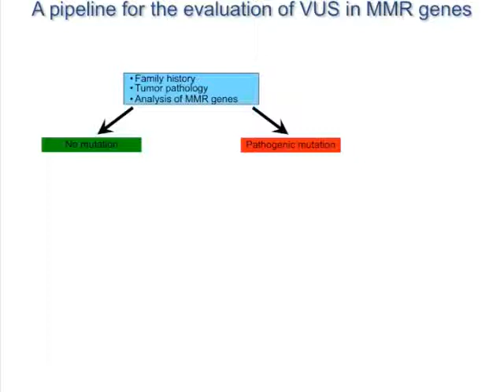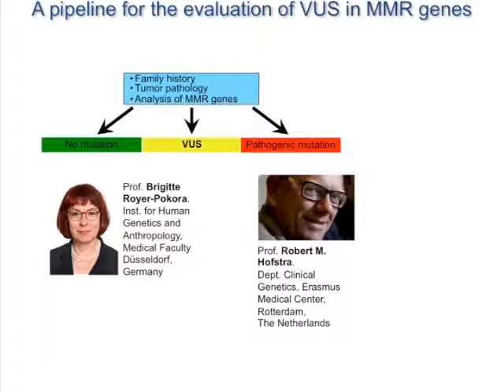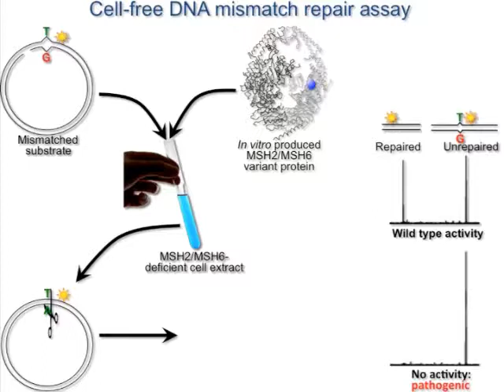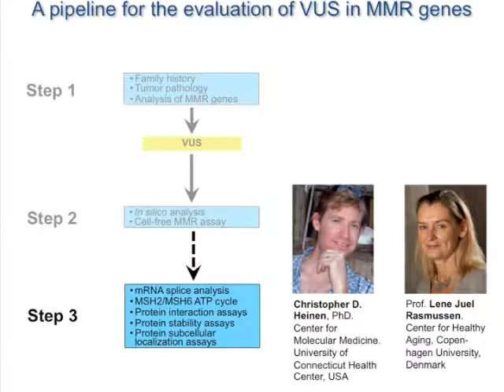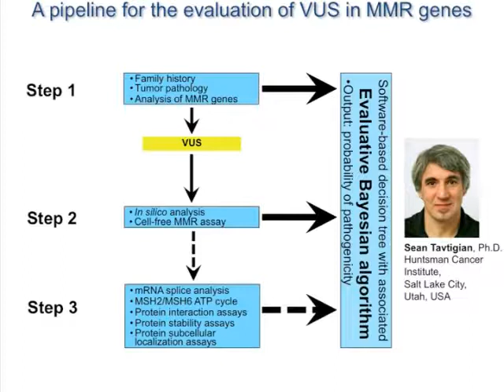Human Mutation - Niels de Wind, Mark Drost, and Lene Juel Rasmussen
Video Highlight: Authors Niels de Wind, Mark Drost, and Lene Juel Rasmussen on their recently published Human Mutation paper entitled "Pathological assessment of mismatch repair gene variants in Lynch syndrome: past, present and future".